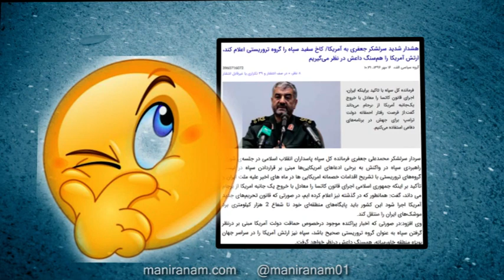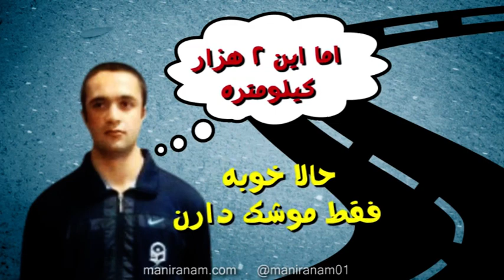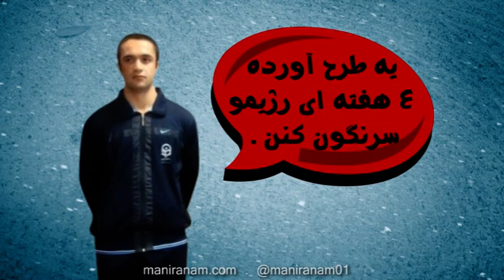چك بى محل پاسدار جعفرى! در جواب ترامپ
داستان سوسکه اس که شیشه انداخته بود بالا رفته بود جلو کارخونه پیف پاف عربده کشی می کرد.